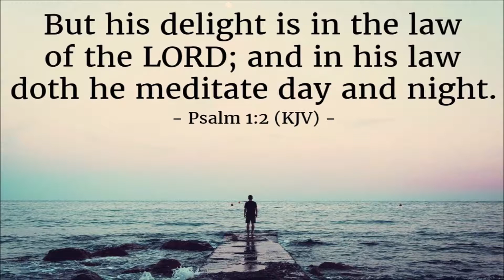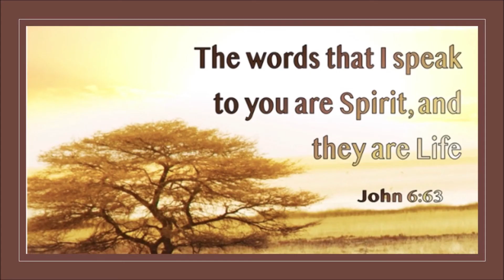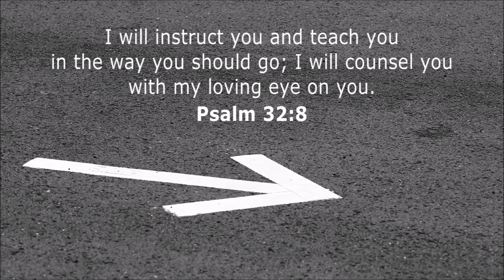TABERNACLE BAPTIST CHURCH NEWBRIDGE - DAILY DEVOTIONS - 19-MAR-2021